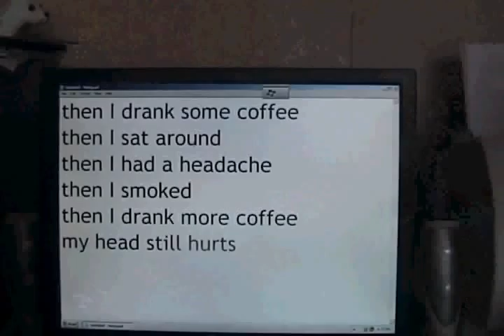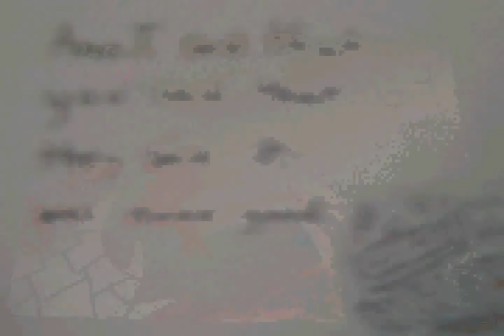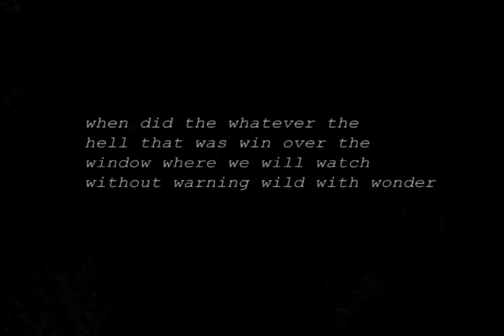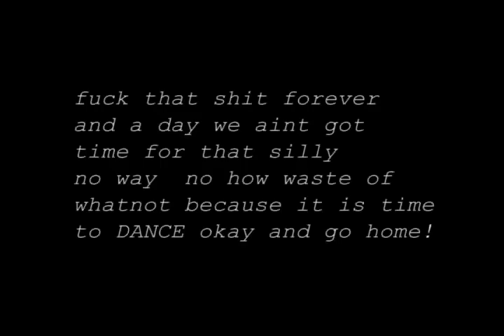What an Awful Sleep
After a terrible nights sleep it's hard to function properly and your mind plays tricks on you, maybe you have a headache, maybe your hungry but food doesn't look so good, do it often enough and you feel craaaaazy.

written/performed and music by Steve Basham

David Leckie and Nick De La Cruz appear as the people yelling at me and eating chips.